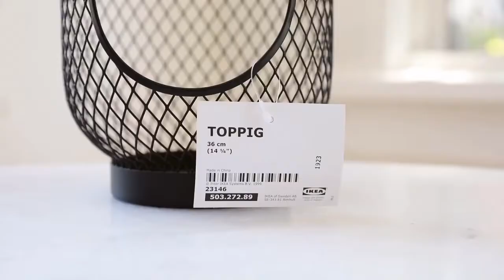Boho Windlicht DIY , Ikea Hack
Heute zeigen wir euch, wie ihr ganz leicht ein dekoratives Boho Windlicht selber machen könnt.
Wir hoffen Euch hat das Video: Boho Windlicht DIY, Ikea Hack gefallen. Bei DIY DEKO IDEEN gibt es regelmäßig neue Tipps zu entdecken. Wollt Ihr Euch das nicht entgehen lassen?